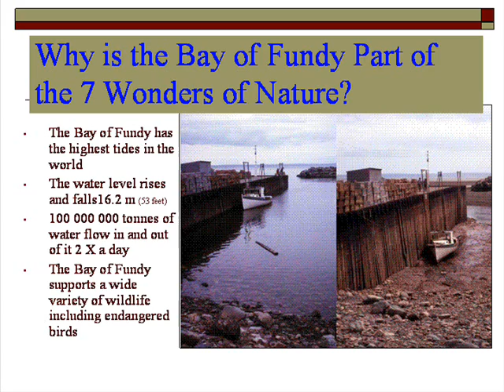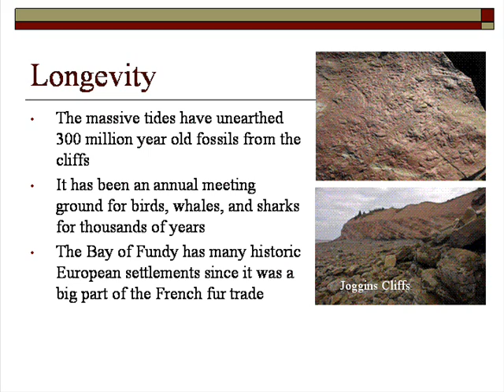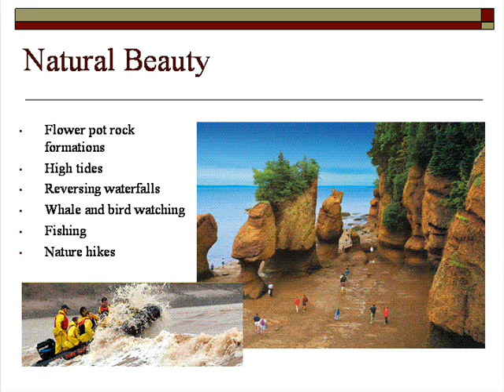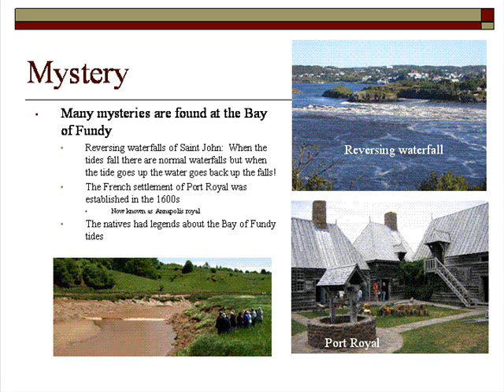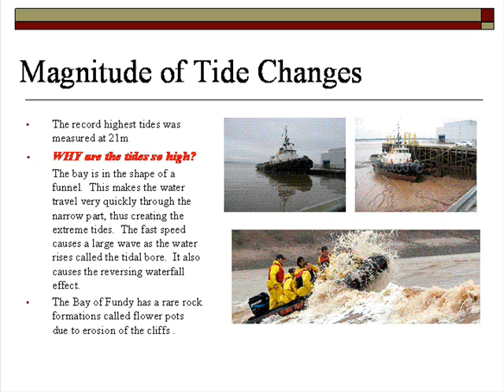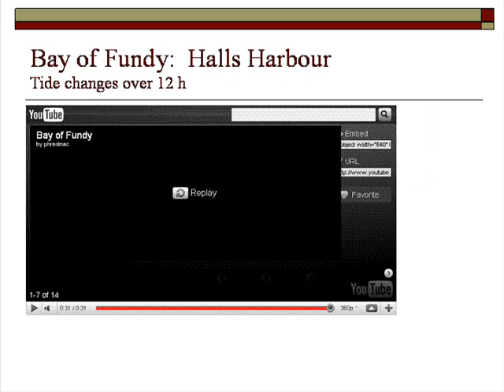bay of fudy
bay of fundy research project